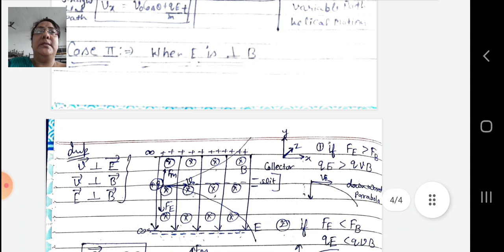Class 12th physics ch 4 moving charges and magnetism part 7